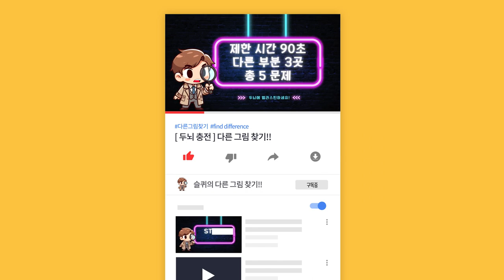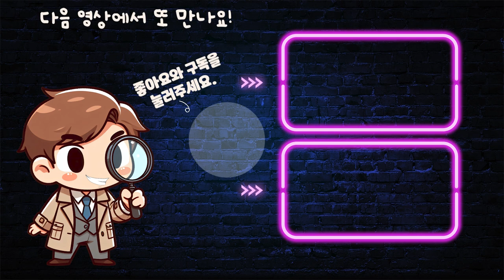【틀린그림찾기/치매예방】 타로카드에 숨겨져 있는 나의 두뇌미래!! 【다른그림찾기/두뇌운동】